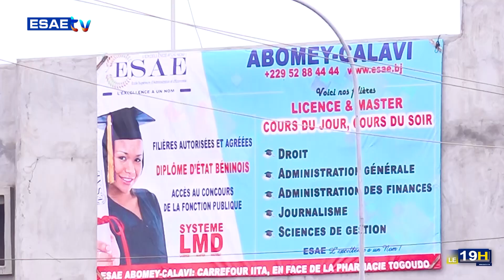JT ESAE TV DU MARDI 25 JUIN 2024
la grande édition du journal télévisé de ce DU MARDI 25 JUIN 2024*

🌍🇧🇯 *COORDONNATEUR EDITORIAL : Abde'l Khader ACHIROU*

🌍🇧🇯 *CRISE BÉNIN-NIGER*  : les anciens présidents Nicéphore Soglo et Boni Yayi reçus à Niamey par le Général Tiani.

🌍🇧🇯 *GOUVERNANCE LOCALE* : Les maires des communes à statut ordinaire désormais sans secrétaire particulier.

🌍🇧🇯 *CEP 2024 AU BÉNIN :  proclamation des résultats fixée au Vendredi 28 Juin.

🌍🇧🇯 *LE TEMPS* : Définition et notions de bonne gestion livrées par le la pasteur coach Athanase KADJA.

🌍🇧🇯 *KENYA* : une manifestation massive contre la loi de finances émaillée de violences.*